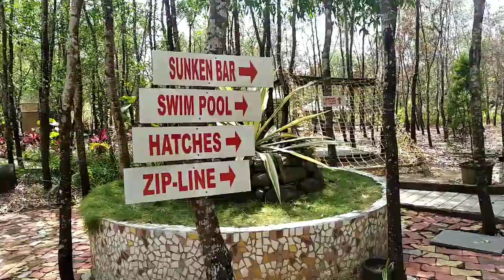A Day at Nirmit Park with my friend ! Karwar Karnataka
dosto yah nirmit park Karwar city ke ek chote se gaon dewalmakky (karnataka) me hai yah karwar bus station se 29 km ki duri pr stit hai